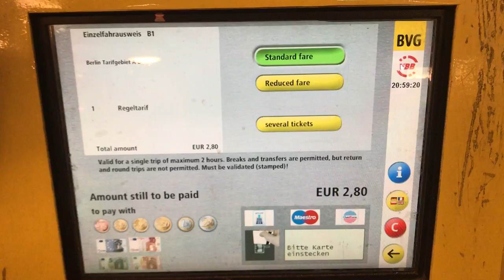Buying a train ticket using BVG ticket machine in Berlin ,Germany 2017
This is an example of the process the user has to go through in order to purchase a single ticket (valid on buses and the underground).